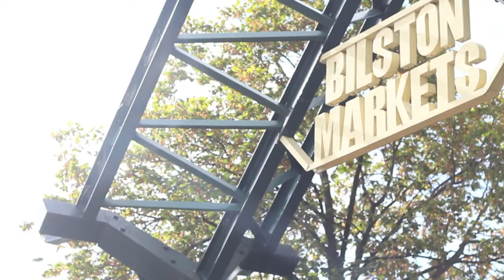Collidoscope by Hannah Graham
Original music by Irving Berlin